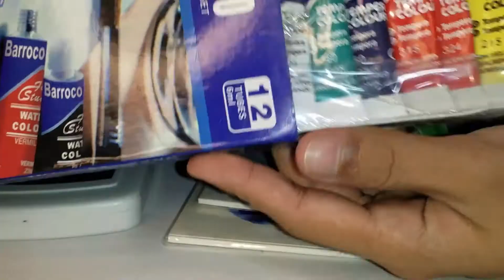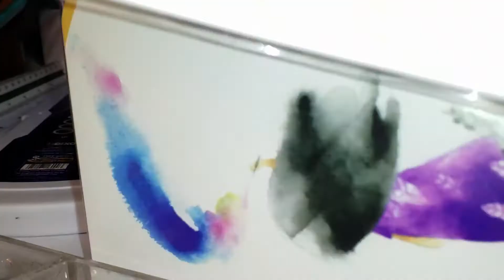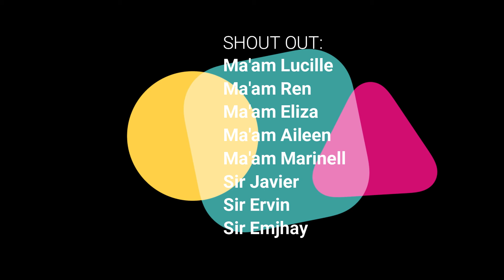HOW TO USE WATERCOLOR | WATERCOLOR PAINTING TECHNIQUES | Art by Niño Disenyo | ARKI ART #1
Hey everyone! It's so good to be back. I'm sorry that it took some time for me to update my channel, but I'm here now FOR GOOD!

A blessed saturday to everyone! Sharing the good vibes sharing how to use water color, tips and techniques. I am happy especially I was able to make myself productive and do something while doing my architectural plates watercolor plates and related to Architecture Student life.

Prang Water Color
lazada: M.ENRIQUEZ ART SUPPLY